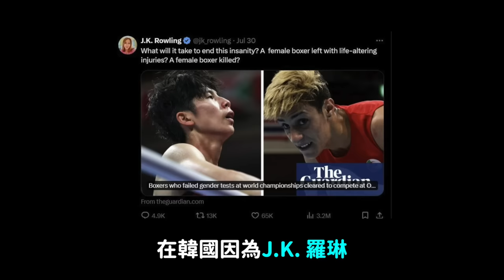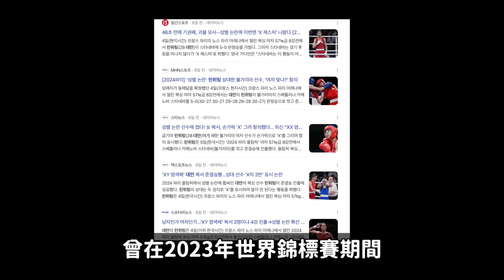2024巴黎奧運女子拳擊..台灣林郁婷,阿爾及利亞凱莉芙選手奪金 韓網反應｜DenQ